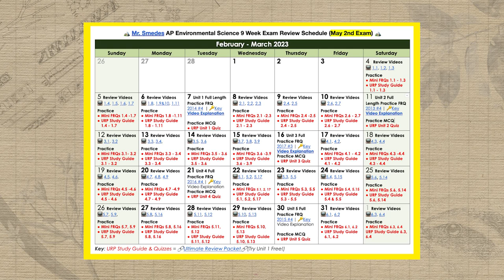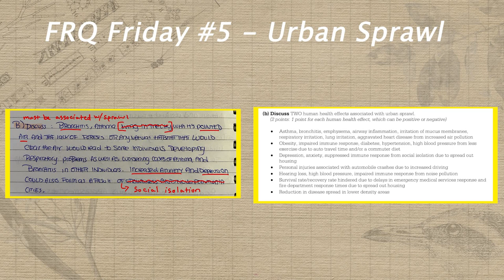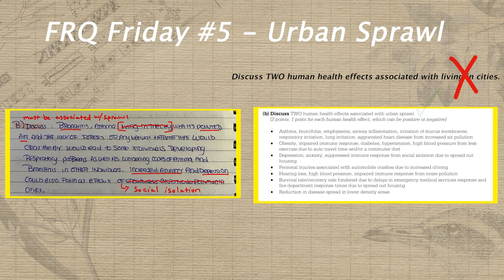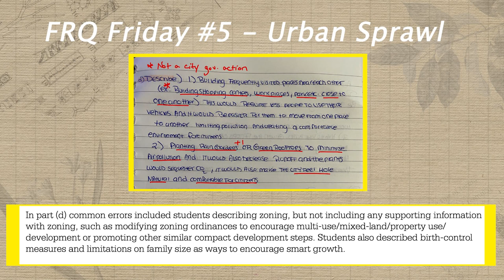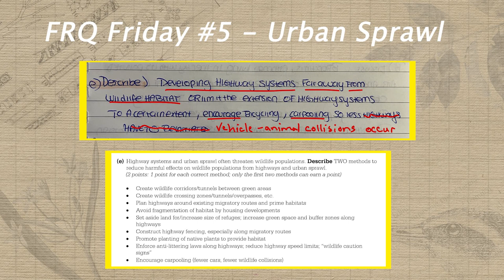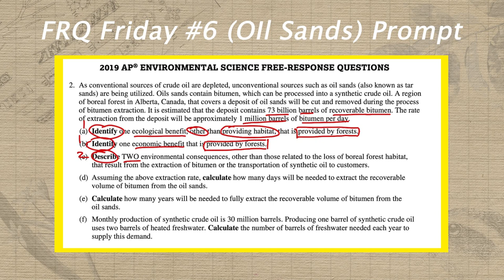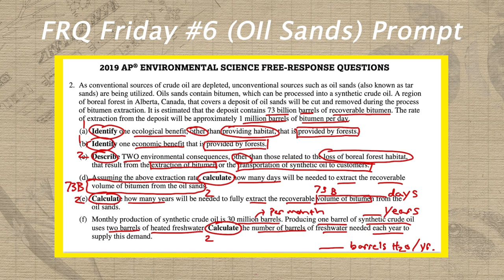FRQ Friday Unit 5: Urban Sprawl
Self-score your unit 5 urban sprawl practice FRQ from the 2015 AP Environmental Science Exam!